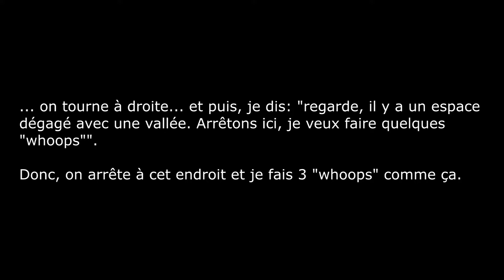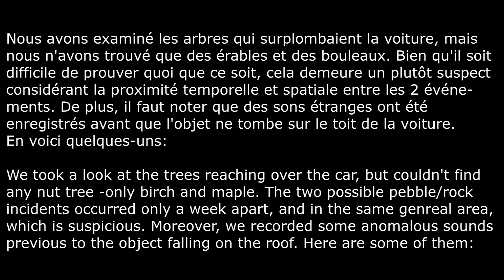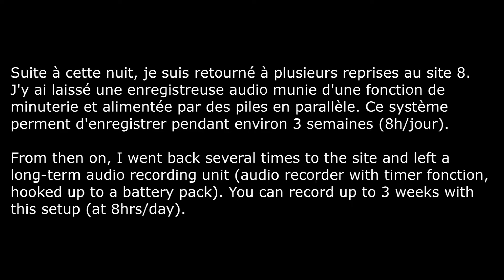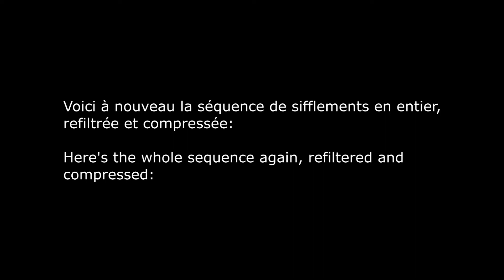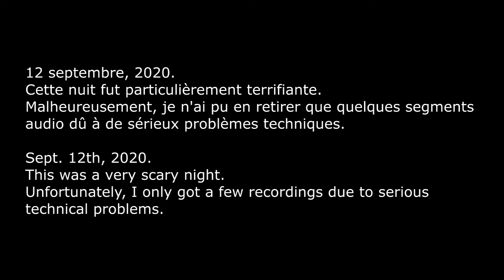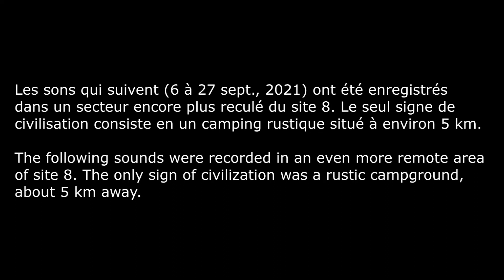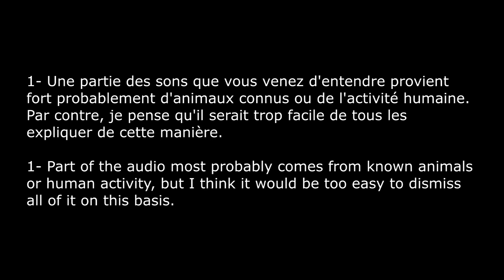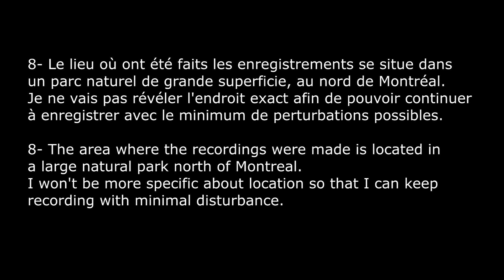AUDIO: 2019-21 -site 8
(English below)
Segments audio tirés des enregistrements effectués pendant trois années au site 8.
On peut y entendre plusieurs types de sons: cognements sur bois ("wood knocks"), claquements de pierre ("rock clackings"), sifflements, bruits sourds, cris, etc.

Audio excerpts from 3 years of recordings at site 8, featuring wood knocks, rock clacking, whistles, thuds and other types of vocals.